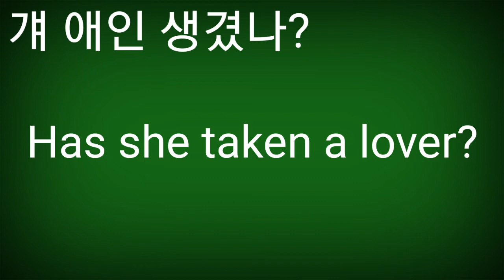Has she taken a lover?